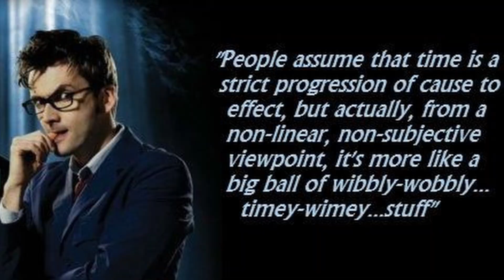Loki: Determinism and Metanarrative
In this reaction / review, we talk about the newest Marvel series on Disney+, through the lens of Loki's self-awareness, Owen Wilson's perfect casting, and some good old fashioned fatalism.  We also reference obscure anime, cause why not?